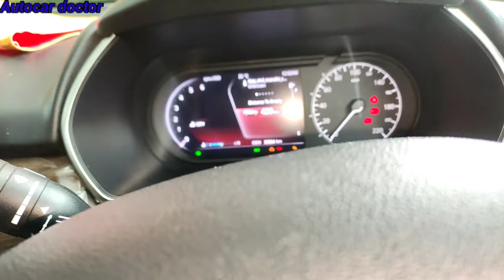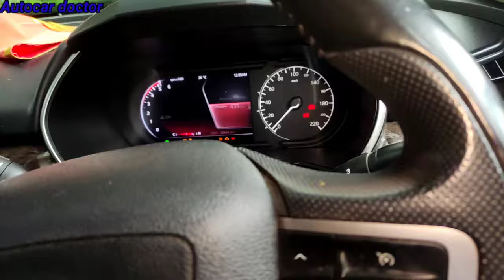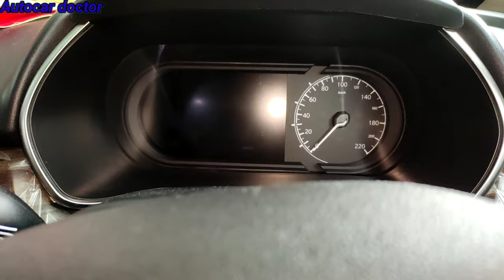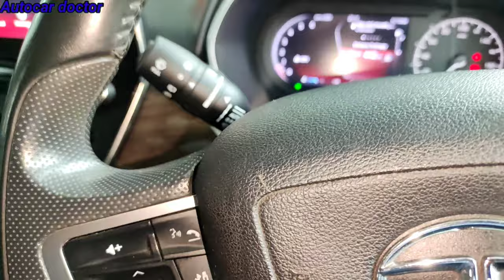Tata harrier bs4 ! starting problem and clutch Pendle issue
Autocar doctor indian youtuber he make video about cars how to fix and give more good knowledge

Click on the link for my whatsapp number

There is no charge for messaging. There is a charge for calling. minimum 10 rupees only

 The charge is for them, many useless people also call without any meaning.

 You message me, I will tell the time of the call.

7pm to 11pm  I try receive the call but you can message me before

UPI lD link  👇👇👇👇

autocar.doctor@ybl

app is video main dekhenge  Tata harrier bs4 ! starting problem and clutch Pendle issue

Autocar doctor